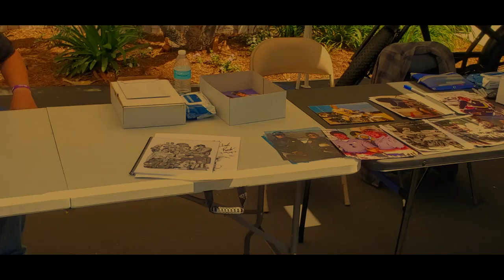Upland CA | Erik Estrada & Larry Wilcox "CHiPs" TV Show Stars at Liquidation Center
Hey Folks!
Today I stopped by Liquidation Center located in Upland Ca where to check out their toy drive, where Erik Estrada & Larry Wilcox was signing autographs.